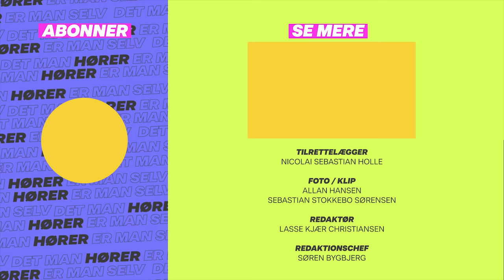Michael Williams gik viralt med pinlig score-video | Upcoming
For nogen er det et sjovt minde at blive nomineret til årets største scoretrold i gymnasiet.
For Michael Williams var det kickstarten på hans musikerkarriere.

For hvad gør man, når man bliver nomineret? Man skriver selvfølgelig et stykke musik og skruer en frisk kampagnemusikvideo sammen med en ven - og smider det hele på YouTube.

- Det fik 10.000 eller 20.000 views første dag. Jeg tænkte: "Hvad fuck sker der", siger 21-årige Michael Williams, der er aktuel med nummeret 'Nino'.

- Jeg har siddet og set de gamle klip. Jeg krummer tæer hver gang.